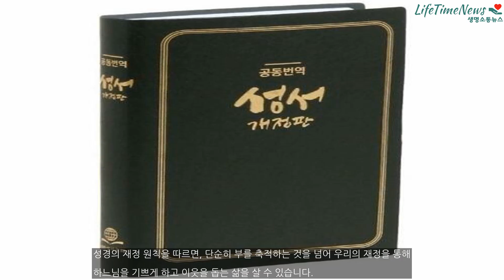[조상권의 경제이야기] 성경에서 배우는 현명한 재정 관리 원칙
성경이 전하는 재정 관리의 지혜 성경은 현대 재테크를 직접적으로 다루지는 않지만, 돈과 자산 관리에 대한 지혜와 원칙을 풍부하게 담고 있습니다. 다음은 성경에서 발견할 수 있는 몇 가지 중요한 재정 관리 가르침입니다.청지기 정신 (Stewardship)과 부의 덧없음성경은 우리가 하느님의 청지기임을 가르칩니다. 즉, 우리의 모든 소유는 하느님께서 맡기신 것이며, 이를 잘 관리해야 합니다. 마태오복음 25장 14-30절에 나오는 달란트 ..본문기사 더보기. 정기자 기자